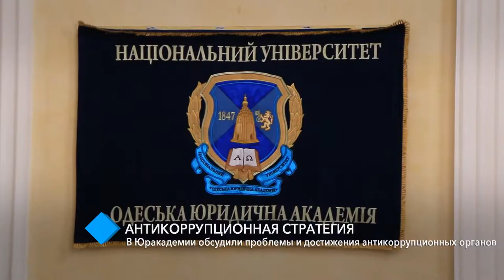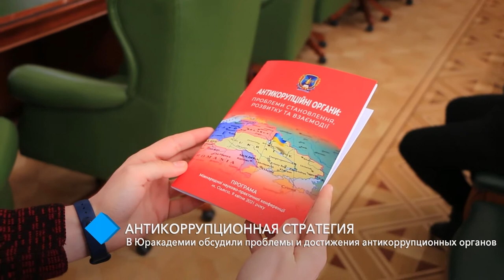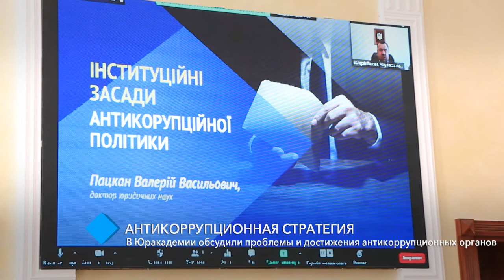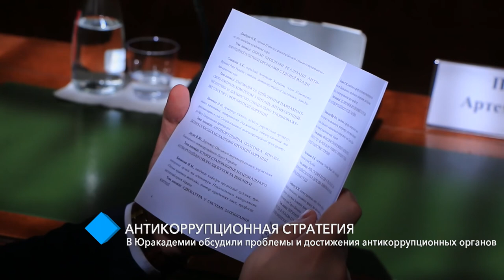Антикоррупционная стратегия: в Юракадемии обсудили проблемы и достижения антикоррупционных органов